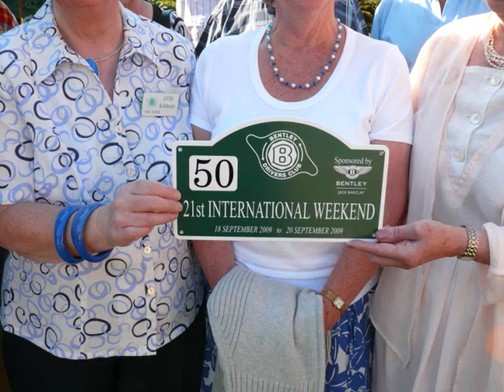BDC Touring Day Out 02 10 2011